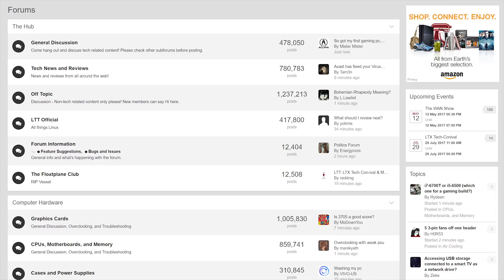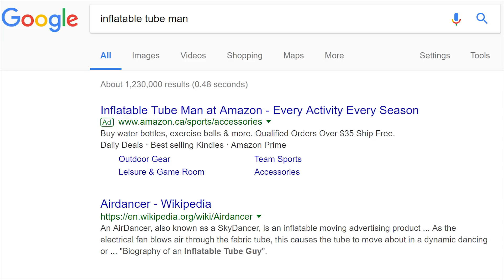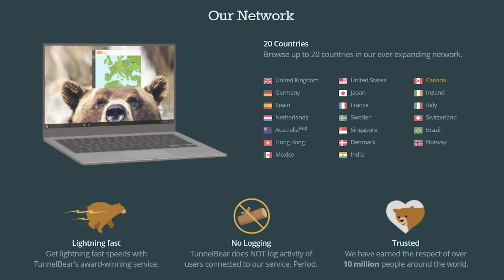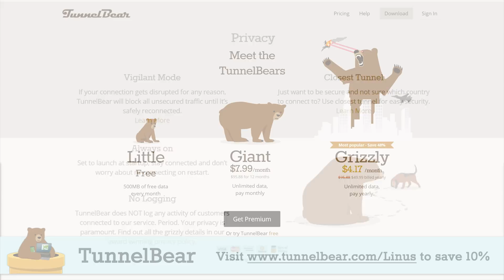What Does Your ISP Know About You?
Can your ISP see everything you send and receive through their pipes, or is it more complicated than that?